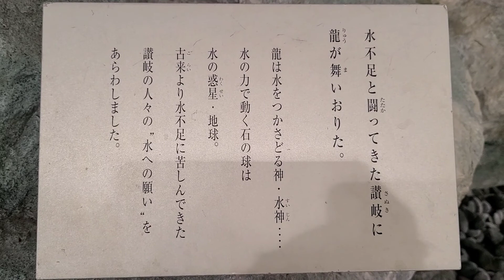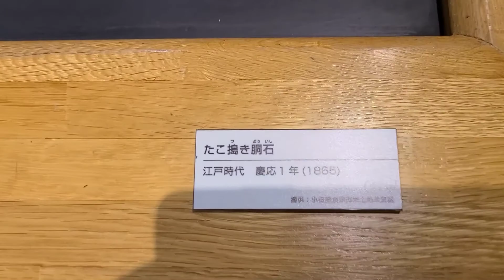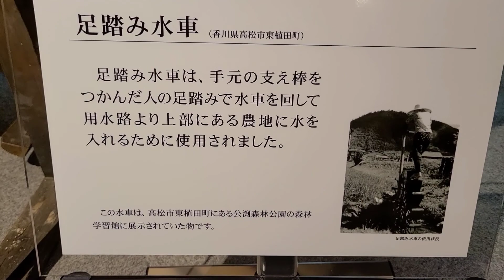香川用水記念公園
久しぶりのお出かけ
見て驚き🐉
聞いて癒され🐦️
素敵な時間でした🍀